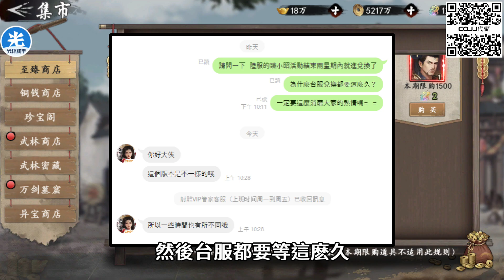【新射鵰群俠傳】✦北俠郭靖這樣算不算開放兌換？｜新增時裝《逐浪鳴》《江神酣》｜小村